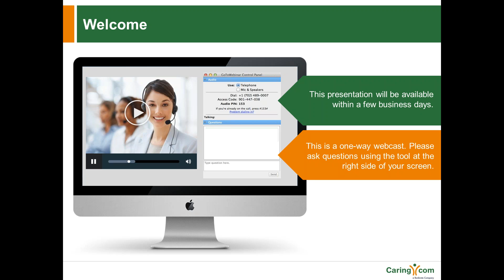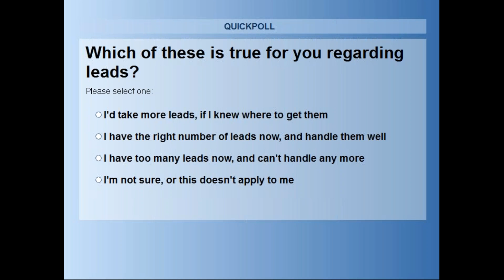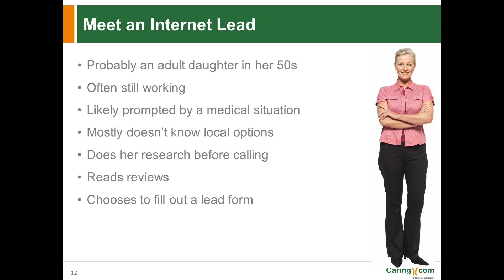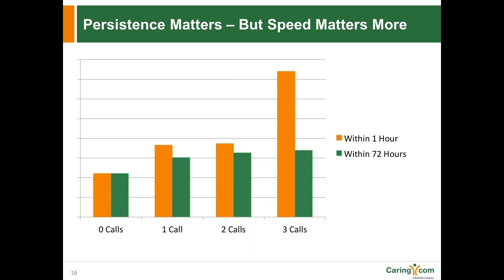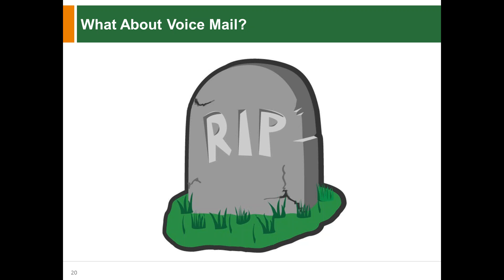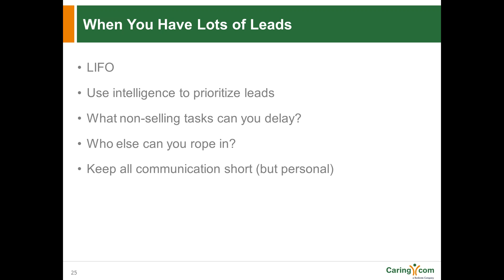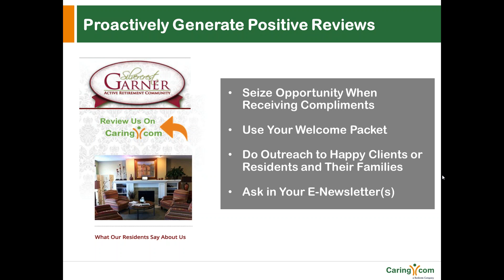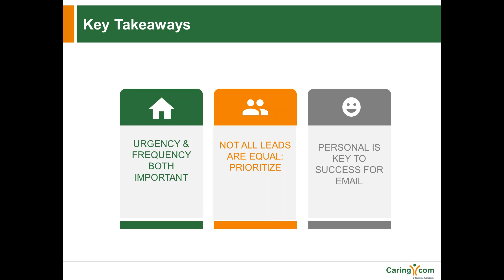Get Ready for the Rush: Best Practices for Converting Internet Leads for Senior Care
This is a Digital Marketing Academy webinar for senior living communities and home care agencies, presented by Caring.com on Thursday, December 8, 2016. Learn more about senior care searchers online, and how best to respond to their inquiries -- particular in January post "home for the holidays" visits with aging parents. These insights will help senior living communities and home care agencies better understand their prospective clients and increase conversions to customers.